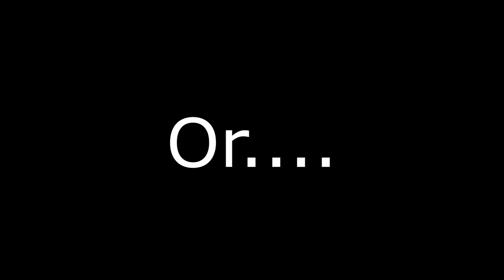Yu-Gi-Oh! Wasted aka The Most Random YGO Poop Ever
Yeah it's pretty random.  I hope you enjoy it :)